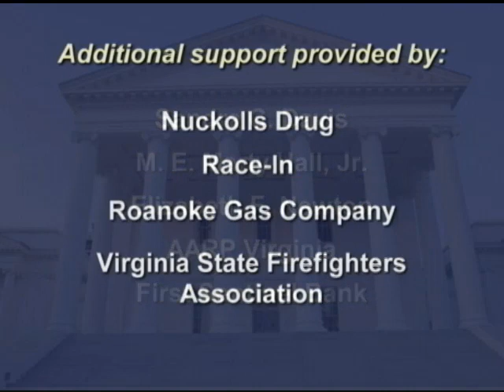This Week in Richmond - 20 June 2014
This week's guests are Legislative Assistants:
Meg Graham (Delegate Jimmie Massie)
Jediah Jones (Senator Donald McEachin)
Dale Hargrove Alderman (Delegate Buddy Fowler)
Jason De La Cruz (Senator Ryan McDougle)